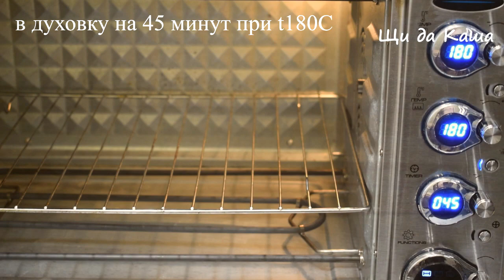Бросьте грецкие орехи в кипящую воду! Вы будете удивлены результатом!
Проверяем необычный способ очистки орехов. Узнаем рабочий ли он? А также, проверим рецепт лимонного кекса. Смотрим, что получилось! Для очистки: Грецкие орехи (обычные или с твердой скорлупой) Сковорода любого диаметра Крутой кипяток

Рецепт:
Орехи грецкие (в очищенном виде) – 60 гр
Соль
Лимон